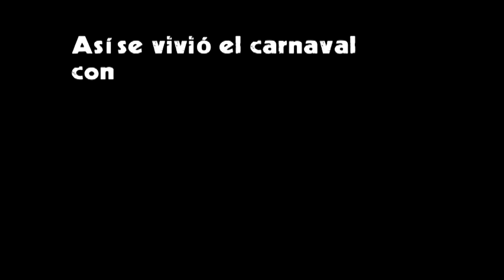TREVI SHOW CANDIDATA REYNA GAY